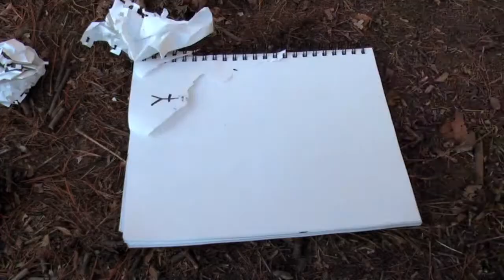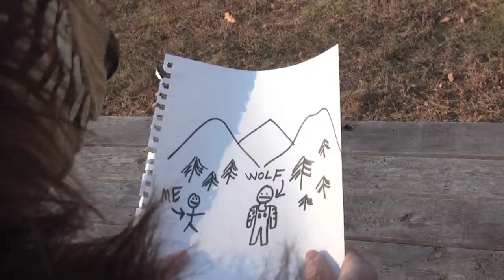AM 180 by Granddady Music Video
Song- AM 180 by Granddady       created for film class

About a wolf man lost in the city, trying to find his way back home.